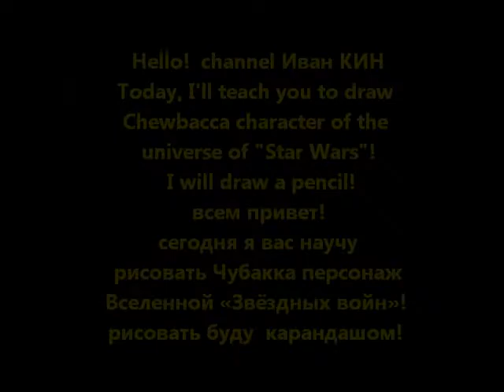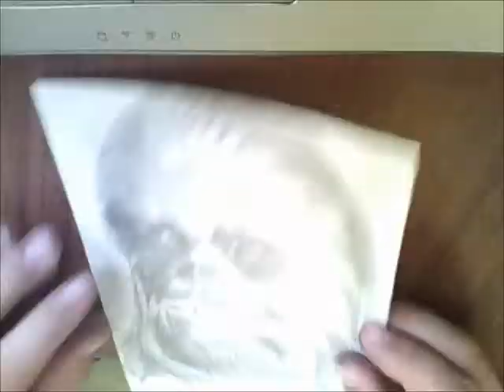how to draw Chewbacca from Star Wars 7!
Today, I'll teach you to draw Anakin Skywalker character of the universe of "Star Wars"! I will draw a pencil!
«Империя наносит ответный удар»,  Люка Скайуокера и Леи Органы,«Возвращение джедая»,  Джорджем Лукасом  Палпатина Уотто, великое средоточие Силы,  Татуине, Набу, Оби-Вана, Йода, Чубака, Хан Соло, лего звездные войны, игра.